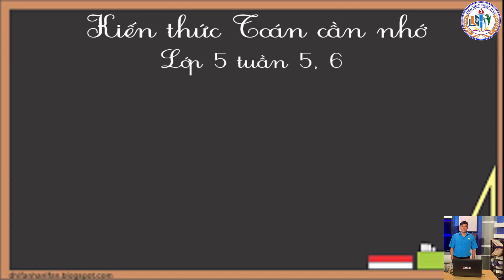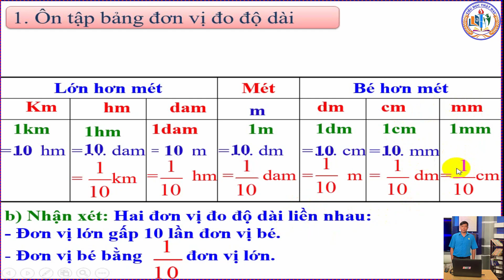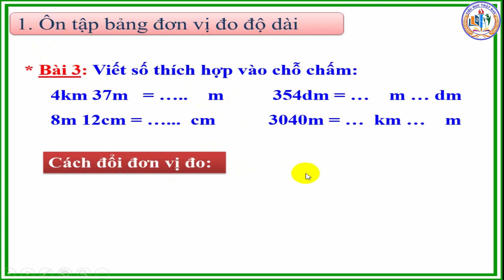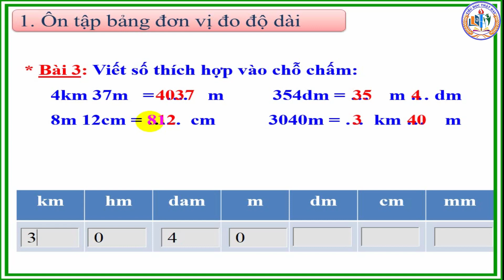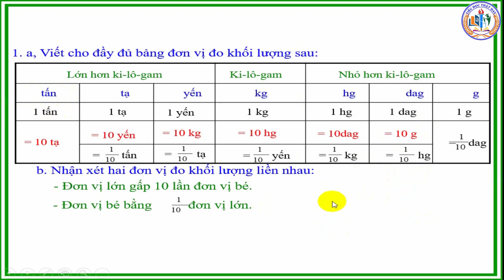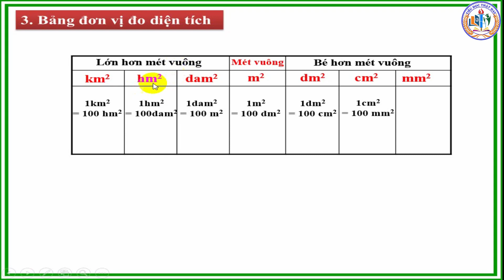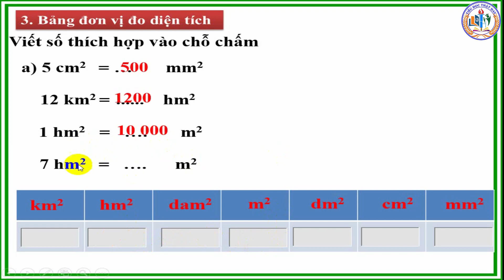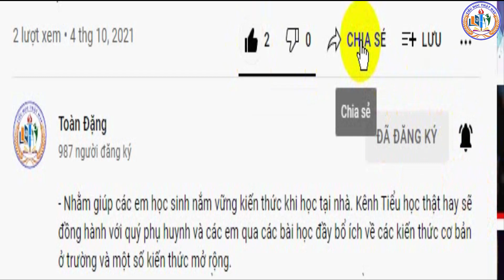TIỂU HỌC THẬT HAY || KIẾN THỨC TOÁN CẦN NHỚ TUẦN 5, 6